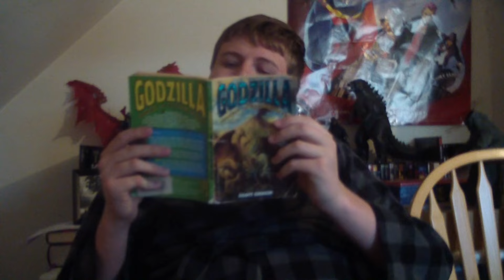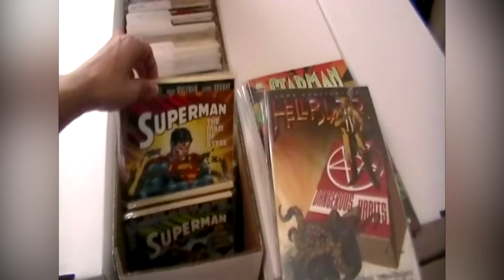Steve Baxi Infomercial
Everyone wish Steve a happy 1 year on Geeky Gentlemen!